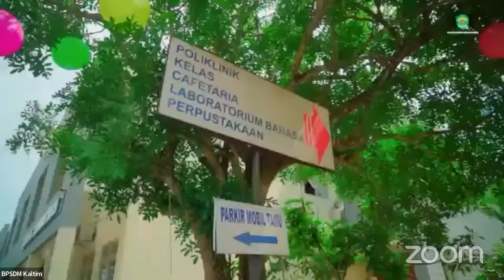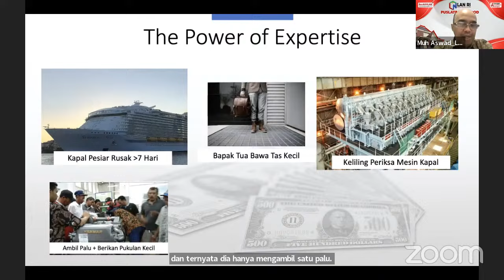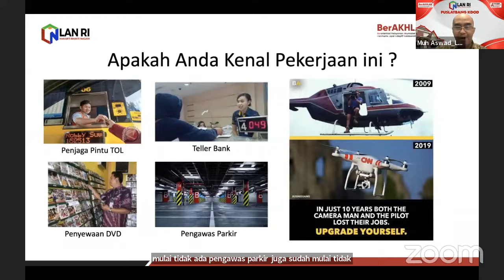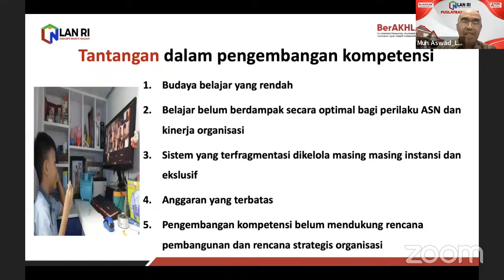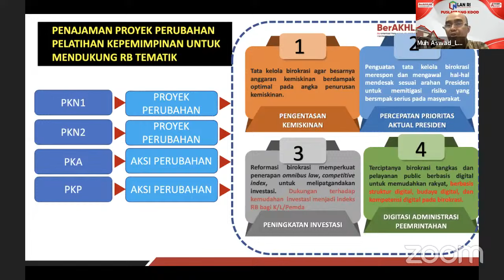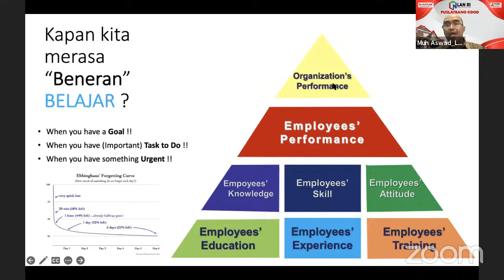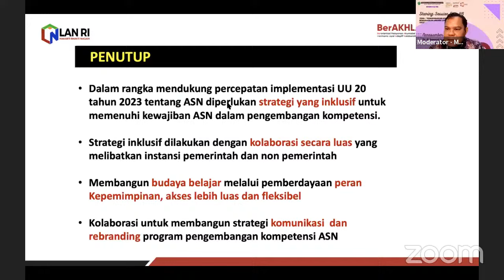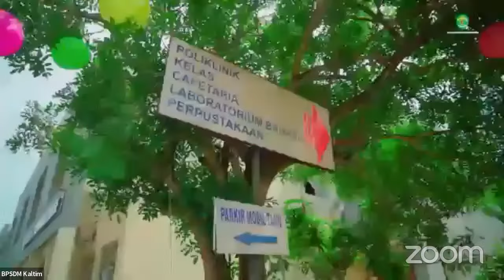Sharing Session Eps. 46 - Pengembangan Kompetensi ASN Berdasarkan UU 20 Tahun 2023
🌟 Sharing Session Inspiratif Bersama Badan Pengembangan SDM Kaltim 🌟

Selamat datang di saluran resmi Badan Pengembangan Sumber Daya Manusia Provinsi Kalimantan Timur! 🌍✨

Kami sangat antusias untuk berbagi momen inspiratif dalam sharing session terbaru kami. Dalam acara ini, kami menghadirkan para ahli dan praktisi terkemuka di berbagai bidang, memberikan wawasan mendalam tentang pengembangan sumber daya manusia (SDM) yang unggul.

🚀 Apa yang Akan Anda Temui:
Pembicara Terkemuka: Mendengarkan langsung dari para ahli yang berpengalaman dalam pengembangan SDM.
Cerita Sukses: Inspirasi dari individu yang telah mencapai puncak karir mereka dan berbagi kisah sukses mereka.
Strategi Pengembangan SDM: Pelajari strategi dan tips praktis untuk meningkatkan keterampilan, pemahaman, dan potensi diri.

Jangan lewatkan kesempatan untuk meningkatkan pengetahuan dan keterampilan Anda dalam pengembangan SDM. Saksikan video kami dan ikuti diskusi seru bersama komunitas pengembangan SDM di Provinsi Kalimantan Timur.

Agar tidak ketinggalan update video terbaru seputar pengembangan SDM di Kalimantan Timur.

Terima kasih telah bergabung dengan kami! 🌈🙏